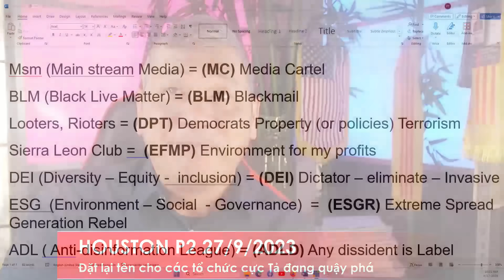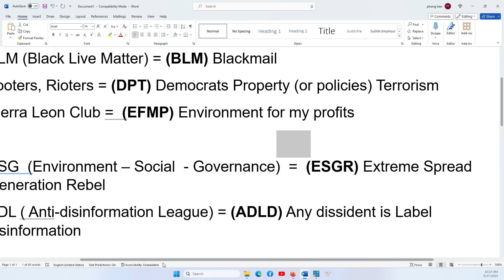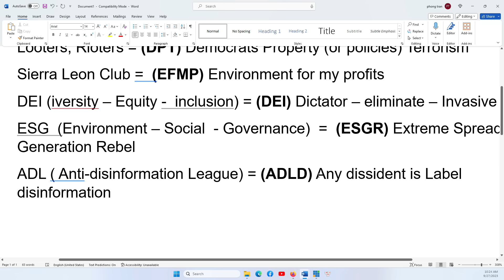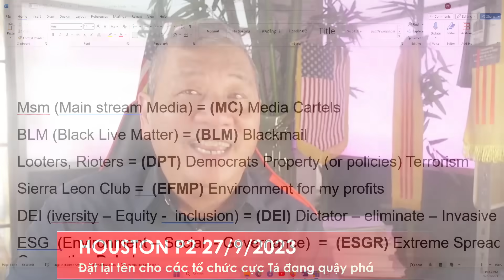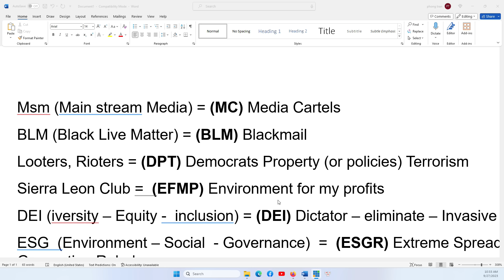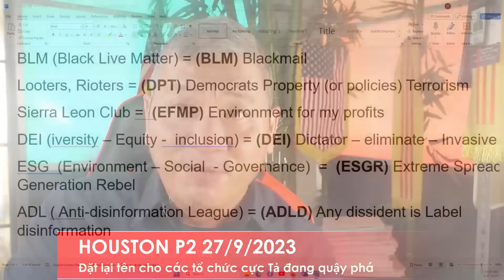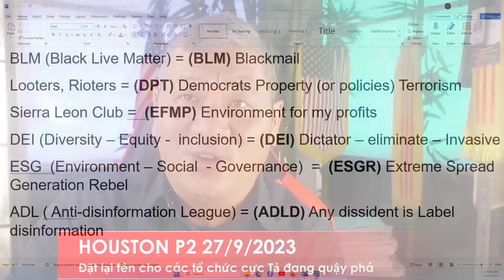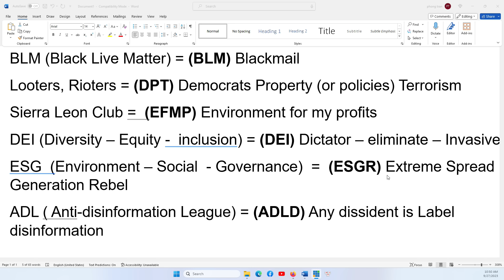HOUSTON P2 27/9/2023